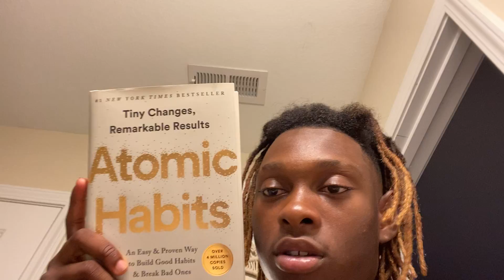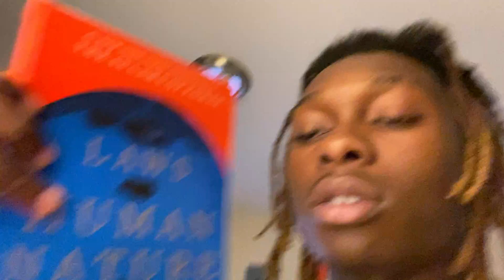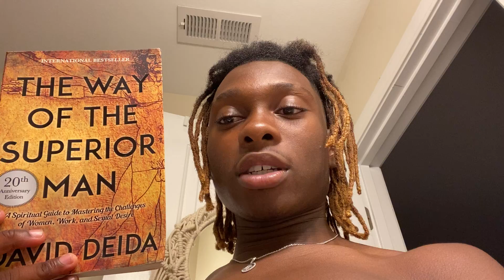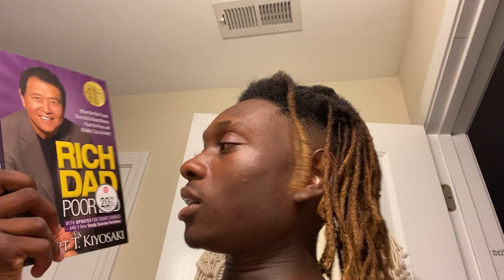🔸Semen Retention Day 13🔸